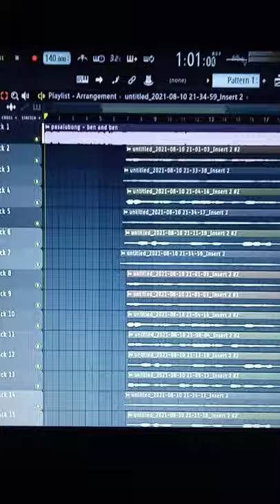Pasalubong - ben and ben choir version